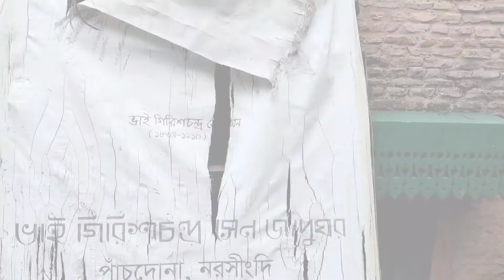ভাই গিরিশ চন্দ্র সেনের বাড়ি (পবিত্র কোরআন শরীফের বাংলায় প্রথম অনুবাদক)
ভাই গিরিশ চন্দ্র সেন (জন্ম: ১৮৩৪ - মৃত্যু: ১৫ আগস্ট ১৯১০) ছিলেন একজন বাঙালি ধর্মবেত্তা, অনুবাদক ও বহুভাষীক। ভাই গিরিশচন্দ্র সেন নামেই তিনি বেশি পরিচিতি পেয়েছেন এবং 'মৌলভী' উপাধিও পেয়েছেন। বাংলা ভাষাভাষী জনসাধারনের নিকট প্রথম বাংলা ভাষায় পুর্নাঙ্গ কুরআন অনুবাদ ও প্রকাশের কৃতিত্ব তাকে দেয়া হয়। তিনি আরবি, ফার্সি, উর্দু এবং ইসলামী বিষয়াবলী সমন্ধেও পাণ্ডিত্য অর্জন করেছিলেন।

প্রাচীন আমল থেকে আমরা যদি বিভিন্ন মিউজিয়াম, জাদুঘর, মসজিদ খানকাসহ যেখানে যেখানে শিলাপিলি পাওয়া গেছে সেসব অনুসন্ধান করে দেখতে পাই, কুরআনের আয়াত রয়েছে বটে, কিন্তু কোনো বাংলায় অনুবাদ ছিল না। বাংলায় প্রথম অনুবাদ করেছে ভাই গিরিশ চন্দ্র সেন। গিরিশচন্দ্র সেন ১৮৮০-৮৬ সালে বাংলায় প্রথম পূর্ণাঙ্গ কুরআন অনুবাদ সম্পন্ন করেন। তখনকার সময়ে আরবি থেকে বাংলায় অনুবাদ করা একজন অমুসলমানের পক্ষে সত্যিই কঠিন ছিল।

যেখানে বড় বড় আলেমরা সাহস পাননি, সেখানে একজন হিন্দু লোক এমন একটি কাজ করতে পারেন তা সত্যিই অবাক করার মতো। গিরিশচন্দ্র এই অনুবাদের জন্য আরবি ভাষা শিখেছেন, অনুবাদ করতে গিয়ে ফার্সি-উর্দু ভাষা শিখেছেন। গিরিশ চন্দ্রের এই অবাক করা কাজটিকে মাসিক মোহাম্মাদির সম্পাদক মাওলানা আকরম খাঁ জগতের অষ্টম আশ্চর্য বলে উল্লেখ করেছেন। এখানে আরো একটি তথ্য যোগ করা প্রয়োজন বলে মনে করছি যে, ভাই গিরিশচন্দ্র ১৮৮৫-৮৭ সালে মহানবী হজরত মোহাম্মদ সা:-এর জীবনীও বাংলায় প্রথম রচনা বা সঙ্কলন করেন। সেই বইয়ের নাম ছিল ‘মহাপুরুষ চরিত’। এটিও কম আশ্চর্যের কথা নয়। কেননা ওই সময়ের আগে অন্য কেউ নবীজীর জীবনী লিখেছেন বলে কোনো তথ্য পাওয়া যায়নি।